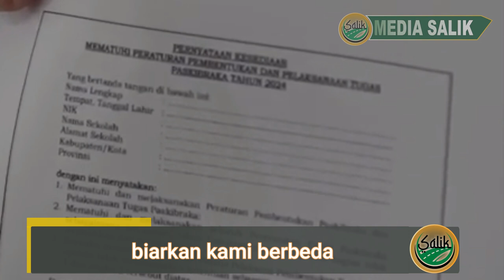LAGU SENTIL BPIP - KAMI PAHAM PANCASILA - AI MUSIC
AI music